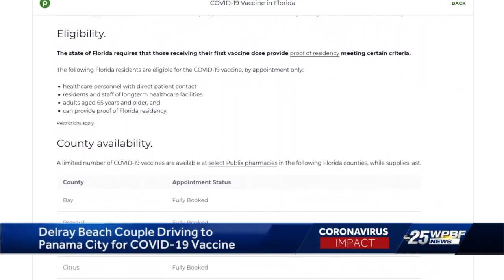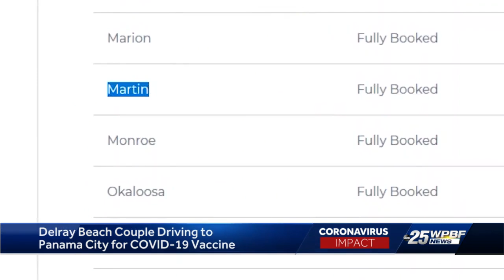Delray Beach couple driving to Panama City for COVID-19 vaccine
A Delray Beach couple will drive to Panama City for a COVID-19 vaccine. WPBF 25's Jossie Carbonare explains.